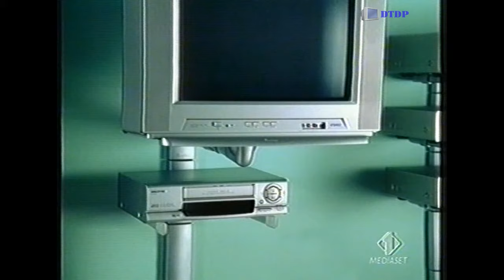Sequenza Italia 1 - Domenica 15 Dicembre 2002 [1]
Sequenza Italia 1 - Domenica 15 Dicembre 2002 [1] trasmessa nel corso del programma "Controcampo"